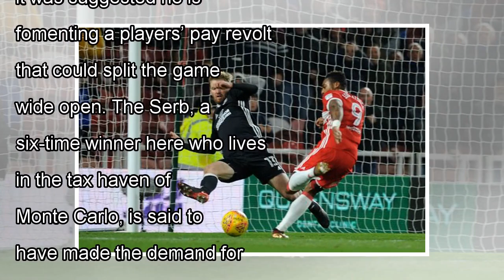Novak Djokovic sparks fears of players ' revolt over pay after the meeting of j. News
Serb reportedly demands rise in pay at meeting in Melbourne Australian Open already planning to double prizemoney Novak ...